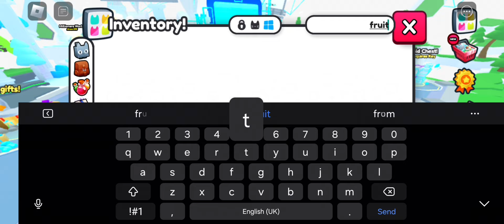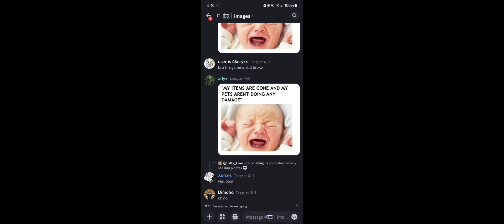Can we become millionaire by buying a lottery ticket in ps99?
Hello everyone
I'm known as Tyranny Demon
I make gaming videos mostly on Roblox